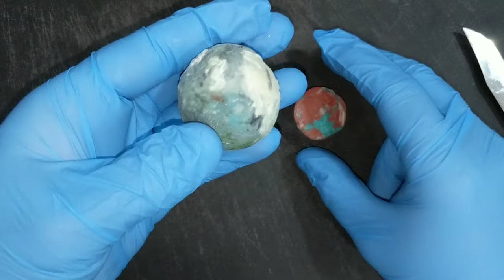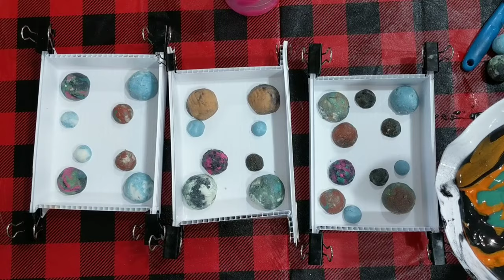Galaxy Soap Teaser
I hope you enjoy this quick preview of my first Galaxy Soap.  Come back Monday morning, 10am EST for the full video with instructions, source links, and recipe.